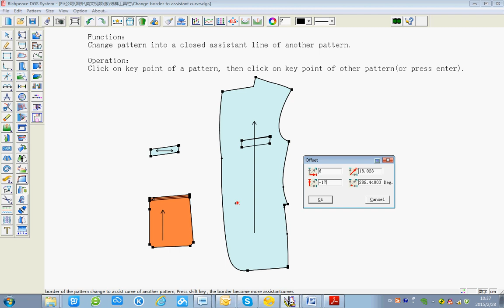Pattern toolbar---Change border to assistant curve (Cambiar borde a curva auxiliar)